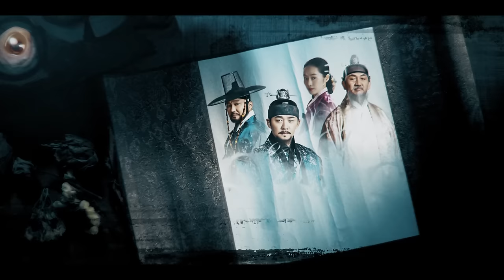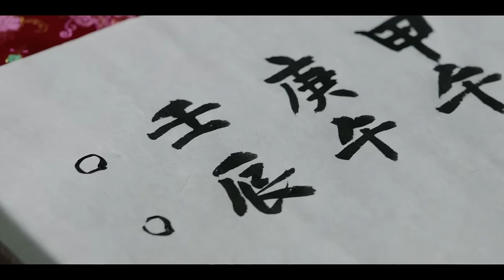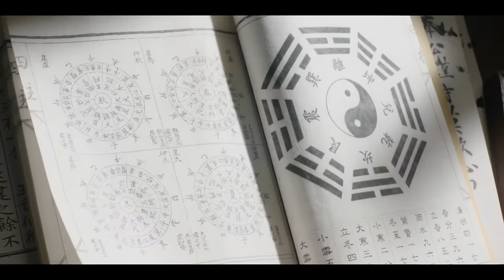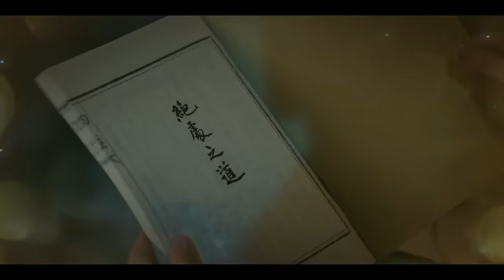Kingmaker - The Change of Destiny Episode 2 | Arabic, English, Turkish, Spanish Subtitles